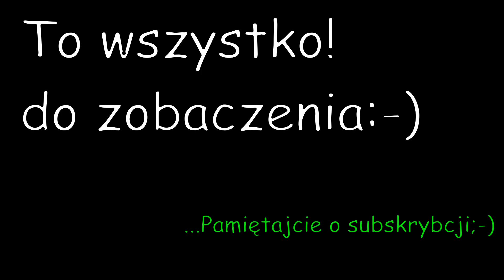LEGO RC Łódź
@klockizjackiem7395 zdalnie sterowana łódź z klocków